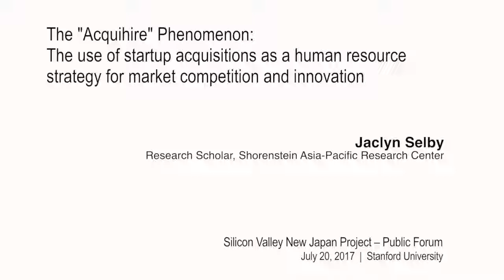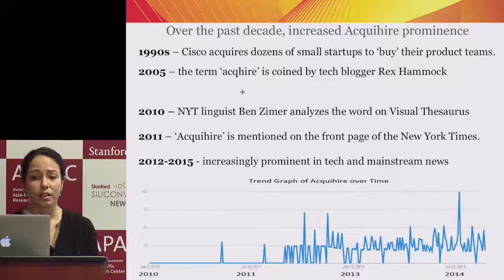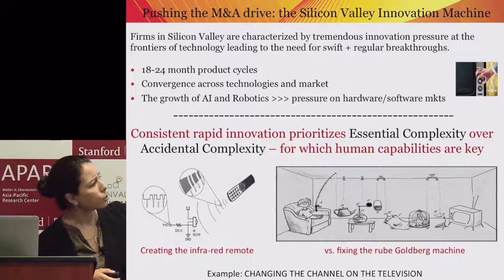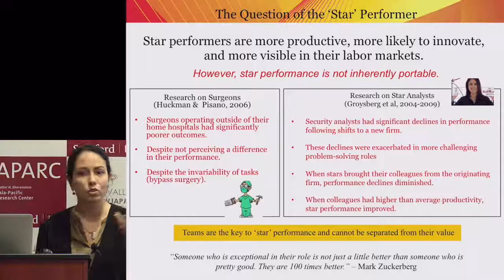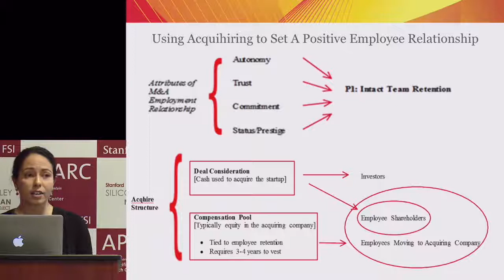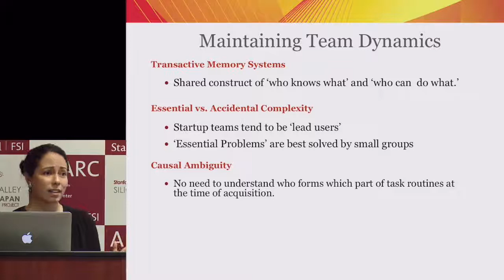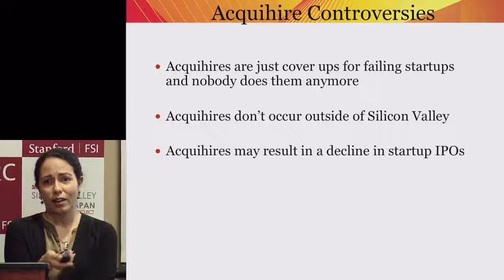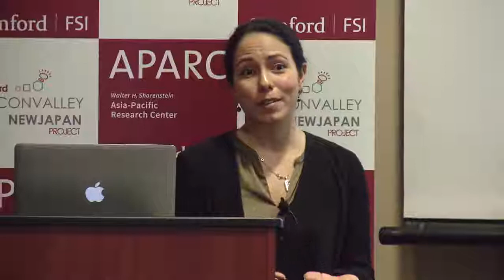Jaclyn Selby | Stanford Silicon Valley New Japan Project 7.20.17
THE "ACQUIHIRE" PHENOMENON: THE USE OF STARTUP ACQUISITIONS AS A HUMAN RESOURCE STRATEGY FOR MARKET COMPETITION AND INNOVATION